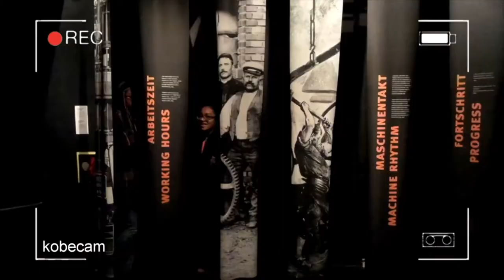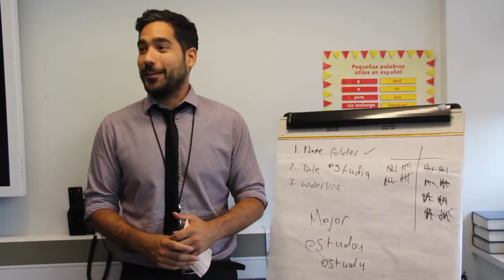Bishop Challoner Prom Goodbye 2017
For such a long time we thought we were never going to leave this place. Yet here we are, with the world right in front of us and we don’t want to go. But what last night has taught me, and the seven years of laughs, tears and frustration, is that it’s not the place, but the people that matter. So here’s a small screenshot of this little family, with a nod to the successes I am excited to see all these people achieve. Bye, Bishop. Thanks for the memories. ✌🏽

🎼 : Neon Trees - Animal
🎼 : The Head and the Heart - Rivers and Roads